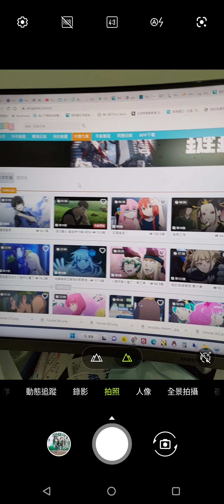劍與遠征 祕寶峽灣第28期 1~10 關 AFKARENA【阿天】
贊助阿天 請留言給我
您已被邀請加入「阿天 劍與遠征群」！請點選以下連結加入社群！